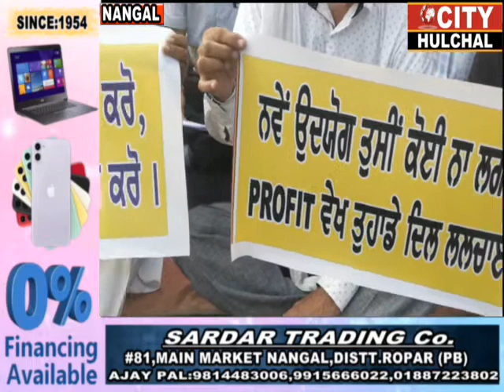पीएसीएल के निजीकर्ण को लेकर राणा केपी सिंह ने क्या कहा देखें इस रिपोर्ट में